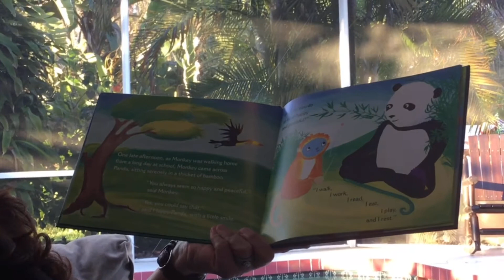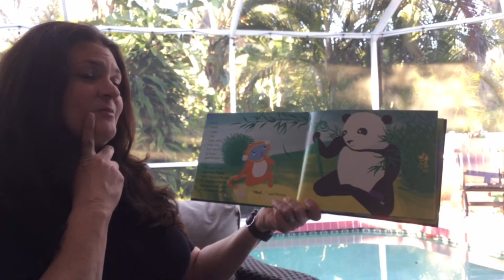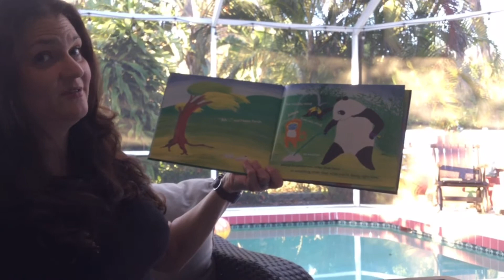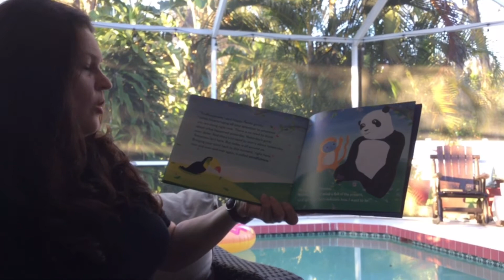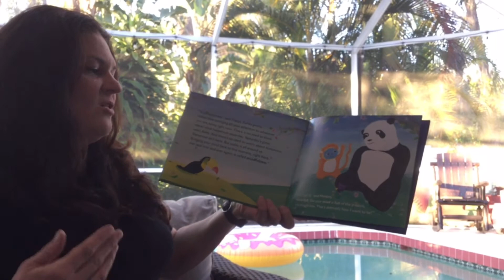Mrs. Bovoletis - Mindful Monkey, Happy Panda by Lauren Alderfer